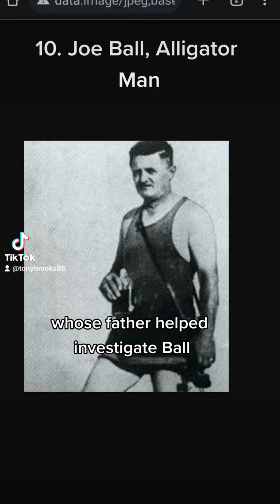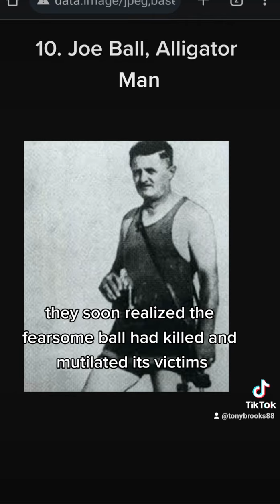The Alligator Man